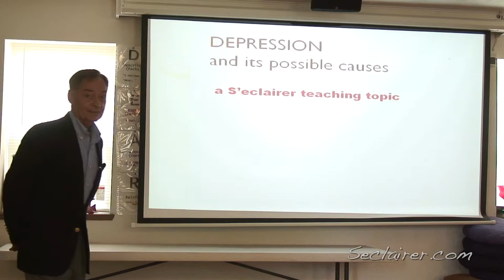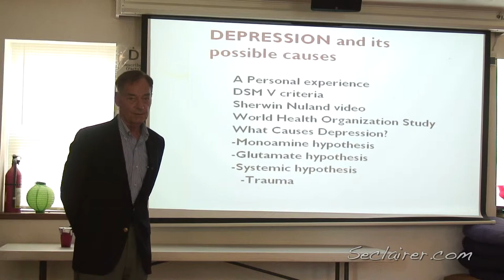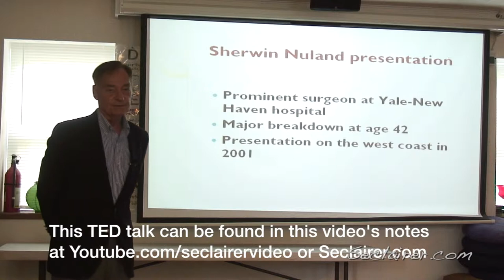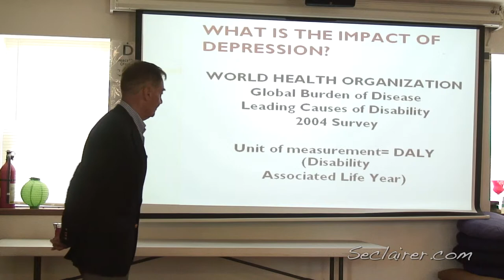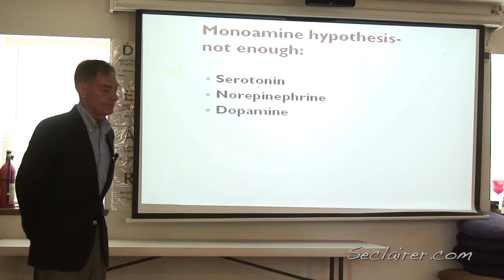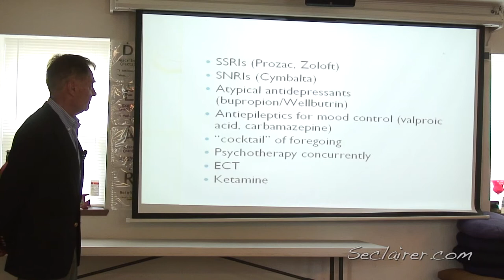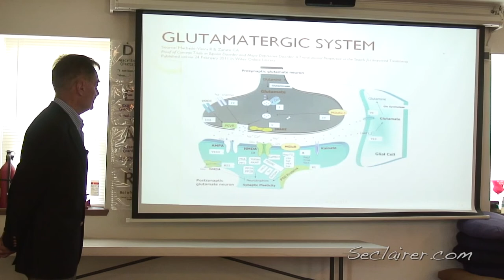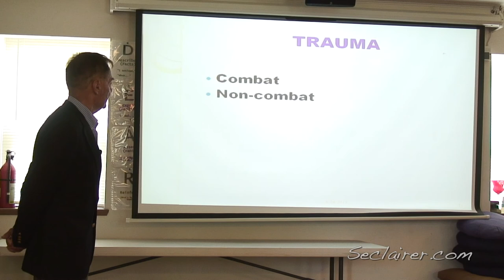Depression with Peter Brengel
As part of an early Educational Grand Round, Peter Brengel, MPAS, PA-C, MBA gives his talk about Depression.

Want to join us for the live discussion?  It is not intended as a substitute for medical or psychological advice, diagnosis, or treatment.  The content should not be used for self-diagnosis, or treatment of any health-related condition.  As always, seek the advice of your health care provider with any questions regarding a medical or mental health condition.  Opinions expressed are the personal opinions and do not represent S’eclairer Behavioral Therapy.